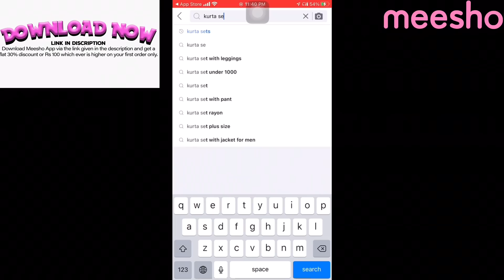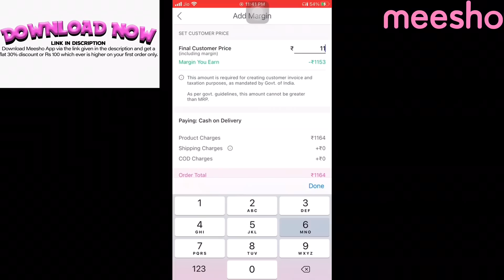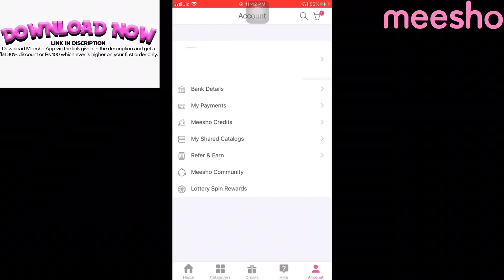Meesho Haul Under ₹690🏠Meesho Home Decor Haul🏠Bedsheets Haul🏠Jute Mats🏠MEESHO PRICE DROP SALE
PRODUCT CODES👇
Floral Print Double Bed Bedsheet Code : 27874500
Blue Double Bed Bedsheet  Code : 22872470
Diwan Bedsheet Code : 27807628
Cushion Cover Code : 20189863
Jutte  Mats Code : 1965326
Table Runner Code : 20509026
Orange Leafs Code : 19088203

My Bed Details👇
Size : King(6ft*6ft)